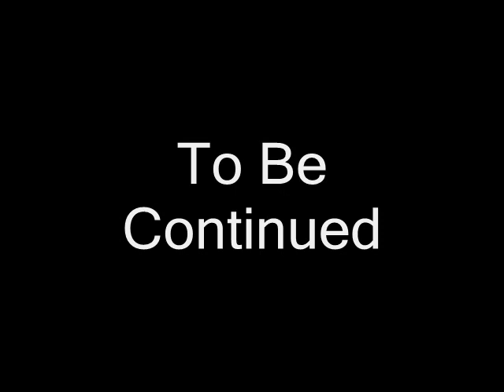The first pictures of the future models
cars:
Audi A7
Audi A1
BMW series 5
BMW series 7
BMW x3
Citroen 2CV
Citroen C4
Citroen C5
Hyundai Terracan
Land Rover LRX
Lotus Evora
Mercedes E-Class
Mercedes CLK
Porsche Boxter
Porsche 928
Porsche Panamera
Opel Vectra
Opel Omega
Volvo S 60
VW Golf 6
VW Scirocco

more:
Alfa Romeo
Ascari
Aston Martin
Audi
Bentley
BMW
Bugatti
Buick
Cadillac
Chevrolet
Chrysler
Citroen
Dacia
Daewoo
Daihatsu
Dodge
Ferrari
Fiat
Ford
GMC
Holden
Honda
Hummer
Hyundai
Infiniti
Isuzu
Jaguar
Jeep
Kia
Lada
Lamborghini
Lancia
Land Rover
Lexus
Lincon
Lotus
Maserati
Maybach
Mazda
Mercedes
Mercury
Mini
Mitsubishi
Morgan
Nissan
Opel
Pagani
Peugeot
Pontiac
Porsche
Proton
Renault
Roewe
Rolls-Royce
Saab
Saturn
Seat
Skoda
Smart
Ssangyong
Subaru
Suzuki
Tata
Toyota
Volkswagen
Volvo